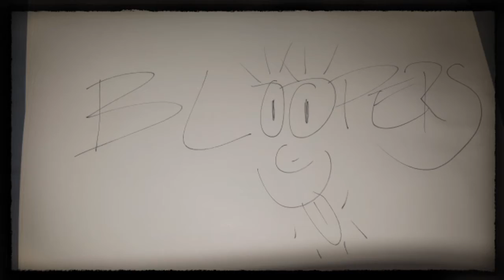Big Brother 18 Cast Assessment Part 1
We hope you enjoy our video! We will both be vlogging a lot in the future and hope you will check our our other channels!